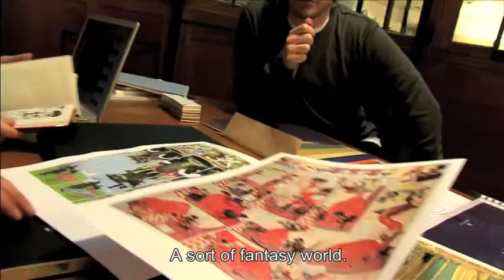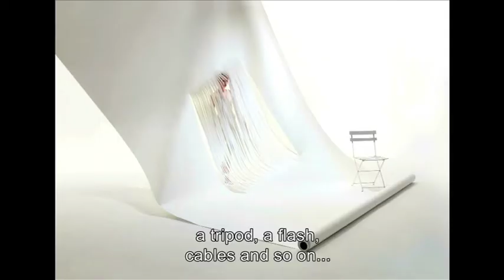The Curious Story - created for the relaunch of Arjowiggins Curious Collection range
Photographer Gregoire Alexandre explains his thinking behind The Curious Story - created for the relaunch of Arjowiggins Curious Collection range.